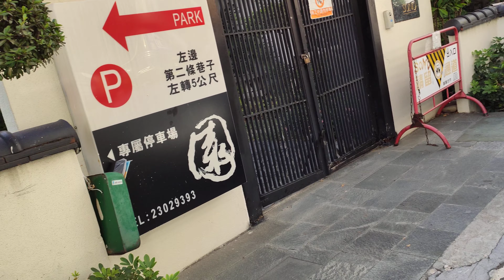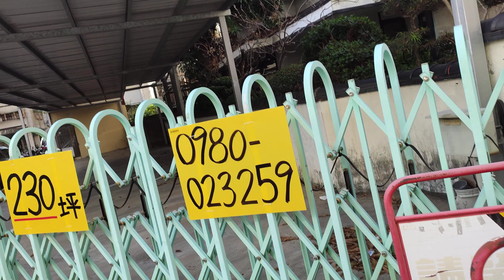台中-中高級日本料理店（剩2家QQ)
剩桃太郎&磯浜。附近還有看到小家的跟一家春山。
瞞著爹（不在這區）我還沒吃過，等等去照~~